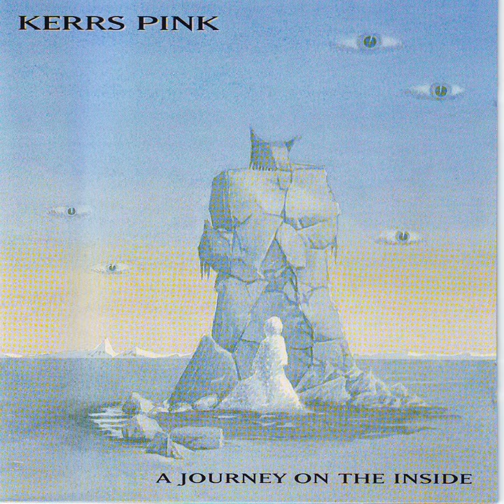Prologue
A Journey On the Inside